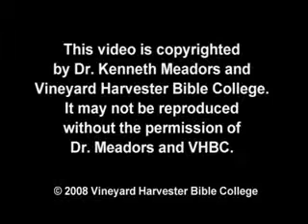Lesson 10a Tab of David